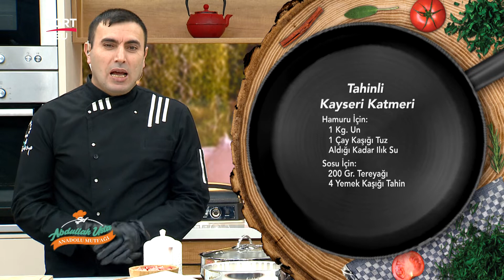Tahinli Katmer Nasıl Yapılır? - Şef Abdullah Usta Anadolu Mutfağı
Hem kahvaltıda hem de çayın yanına yakışacak nefis bir tahinli katmer tarifi dışarıdan almadan kolaylıkla evde yapabileceğimiz nefir bir lezzet ile sizlerleyiz. Afiyet olsun.

Tahinli Katmer Tarifi İçin Malzemeler:
 Hamuru İçin:
1 kg. un
1 çay bardağı tuz
Aldığı kadar ılık su

Sosu İçin:
200 gr. tereyağı
4 yemek kaşığı tahin

FREKANS BİLGİLERİ
Frekans : 12228 MHz
Symbol Rate : 8400
Polarizasyon : Dikey (Vertical)